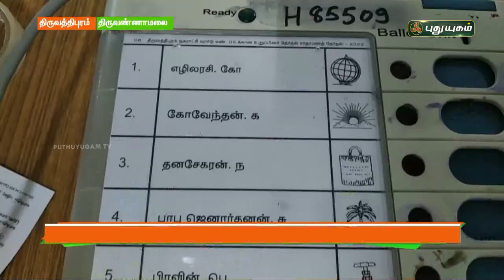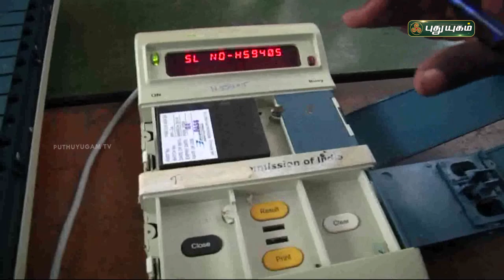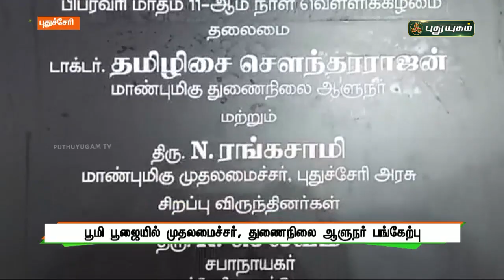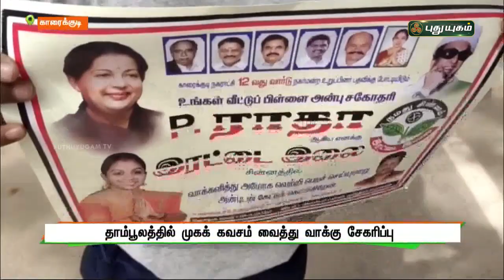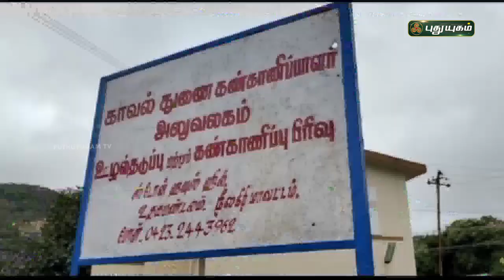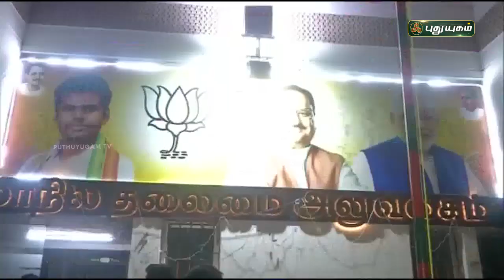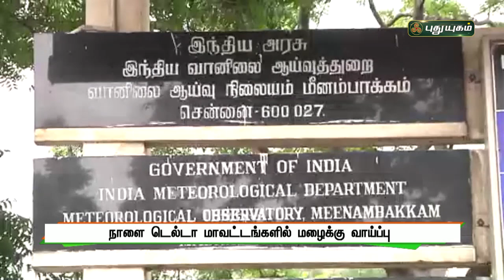புதுயுகம் செய்திகள் | 8 PM News | 11/02/2022 | PuthuyugamTV